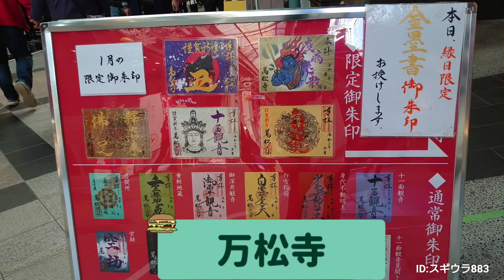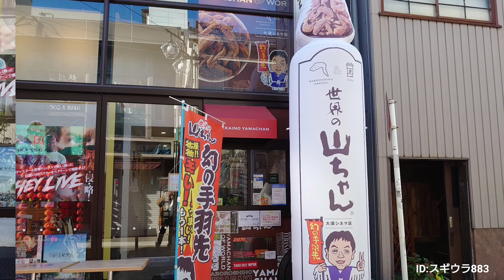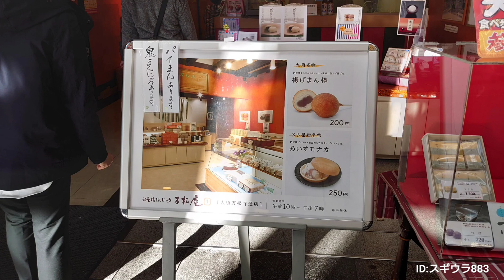大須さんぽナンバー3